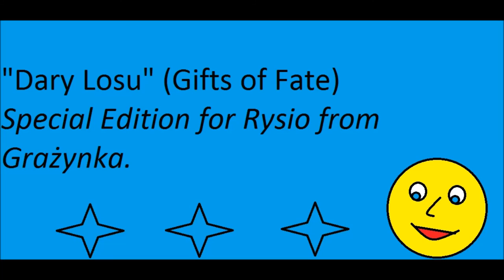Dary Losu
Utwór "dary losu" został sworzony w celach humorystycznych.
Wokal zapożyczony z kultowego wykonania na castingu Idola.